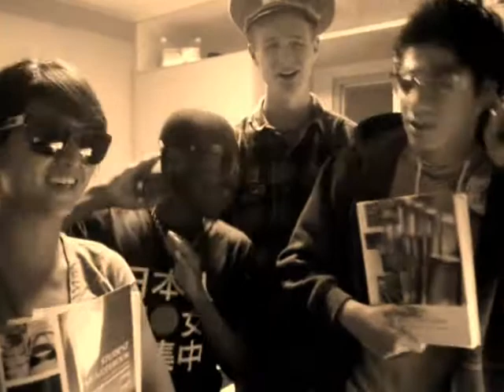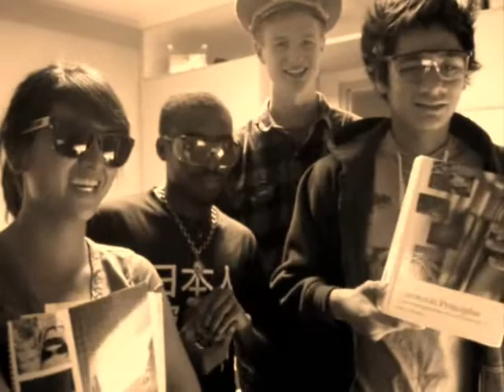Solubility Song Feldwinn UCSB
Potassium, sodium, and ammonium,
Whatever they may be.
Can always be depended on for solubility.

When asked about the nitrates,
The answer is always clear.
They each and all are soluble,
Is all we want to hear.

Most every chloride's soluble,
At least we've always read.
Except silver, mercurous mercury,
And slightly chloride of lead.

Every single sulfate is soluble,
Except for Barium.
As well as lead, calcium, and strontium.

Hydroxides of metals won't dissolve.
Except for three.
Potassium, sodium, and ammonium dissolve quit readily.

And then you must remember
That you must not "forget"
Calcium, barium, strontium dissolve a bit.

The carbonates are insoluble,
It's lucky that it's so.
Or else, our marble buildings
Would melt away like snow.

I love you Feldwinn